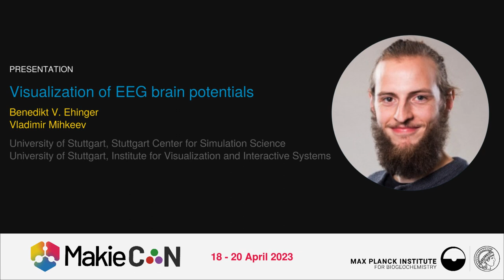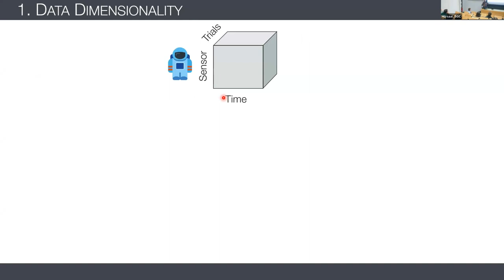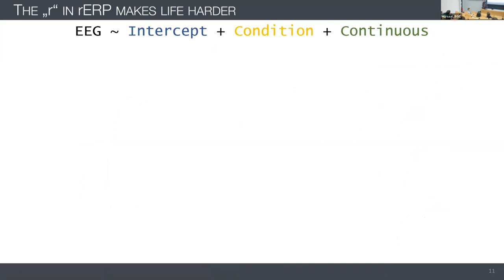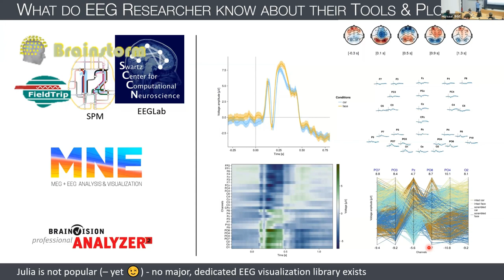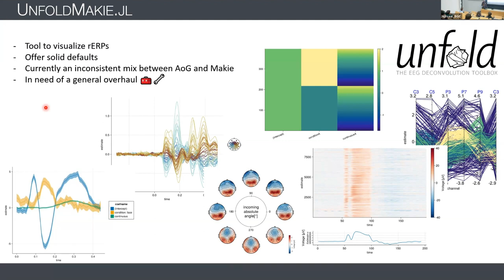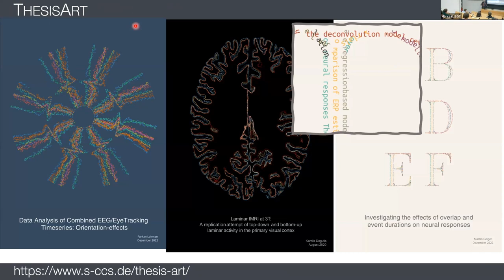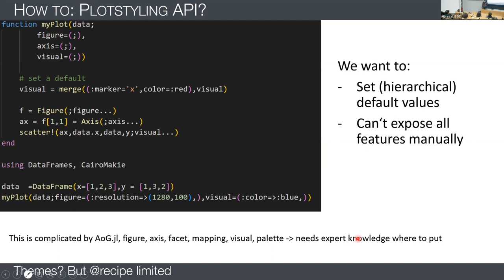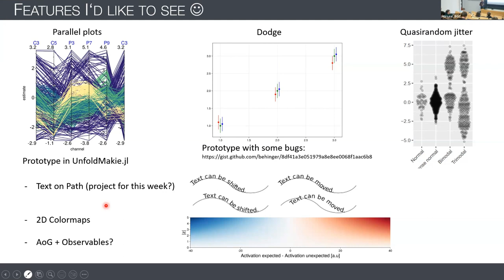Visualization of EEG brain potentials - Benedikt Ehinger & Vladimir Mikheev - MakieCon 23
Dive into the world of Makie, the powerful, high-performance plotting package for Julia. This video is part of the MakieCon 23 series, where you'll learn about the latest features and exciting developments in the Makie ecosystem.

Happy plotting, and enjoy the conference! 📊📈

Time Stamps:
00:00 Welcome!
00:10 Help us add time stamps or captions to this video! See the description for details.